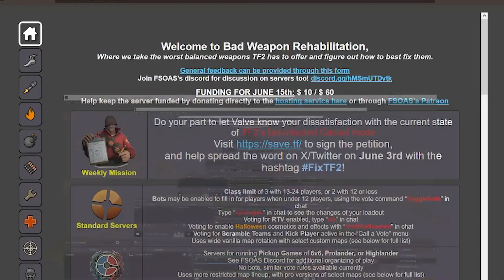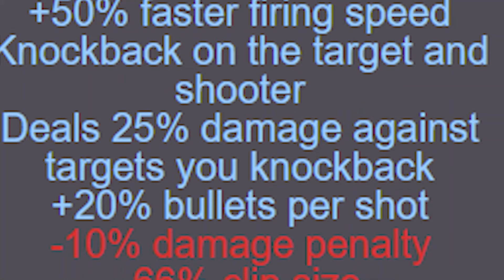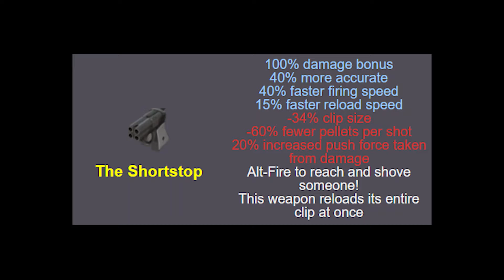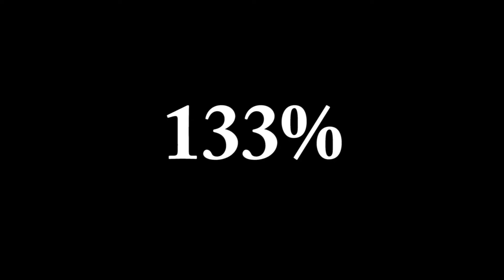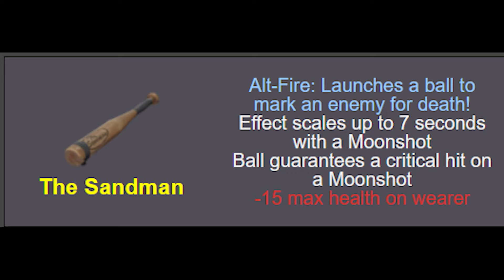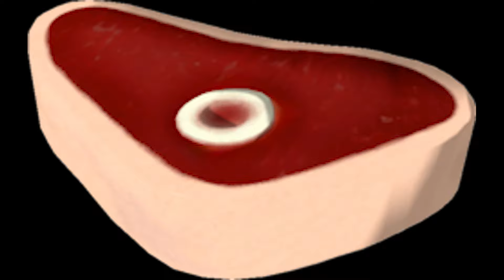Is FishOnAStick's Balance mod actually balanced